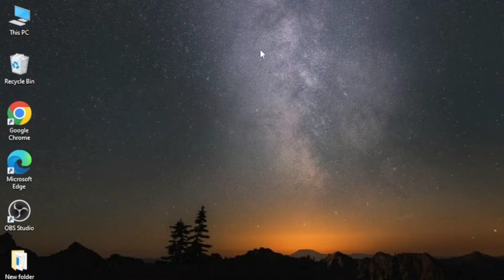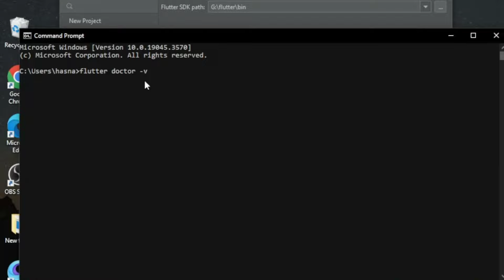How to Fix "Flutter SDK is not found in the specified location".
In this video i will show you how to fix this "Flutter SDK is not found in the specified location." the solution of this error is very easy i will give tell you 2 methods this 2 methods will 100% solve your problem
Flutter SDK is not found in the specified location.
Flutter SDK is not found in the location.
Flutter SDK is not found
flutter error fix